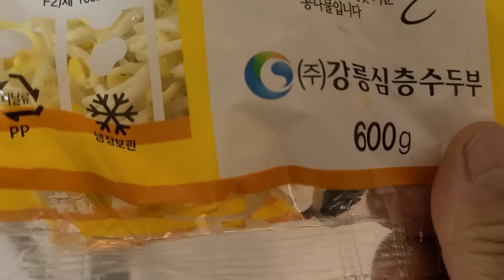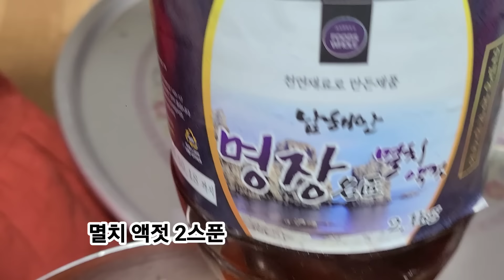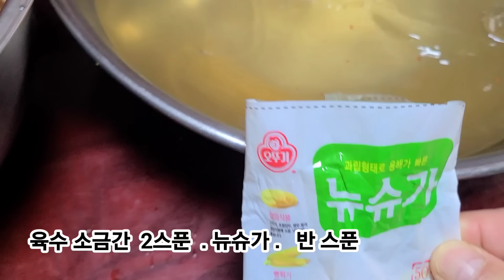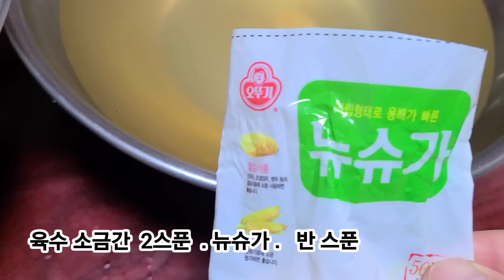토종 맛집에서.알려주는 '봄동 물김치' 국물에 이걸 넣어 담그면 가족들이 두 그릇째 원샷 합니다 !!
봄동김치 10배 맛있게 담그는 비법
50년 이상 토종 참 맛집에서 북어 콩나물로 국물 육수 만들어
10배 더 맛있게 봄동 물김치 비법 제대로 알려드릴게요